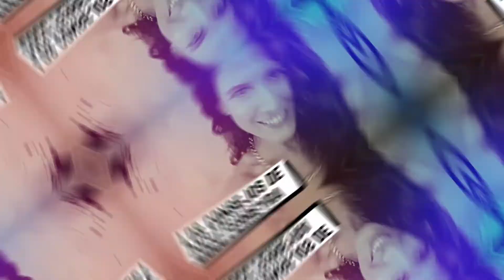Los consejos de Cocó - Cocó Ferreyra en CiudadU